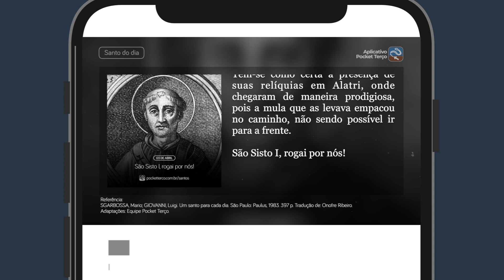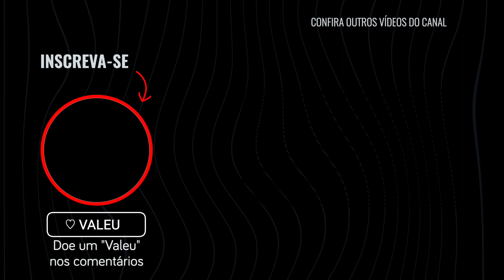São Sisto I (03 de Abril) - Santo do Dia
Música “Aurora” por Scott Buckley – liberado sob CC-BY 4.0. scottbuckley.com.au